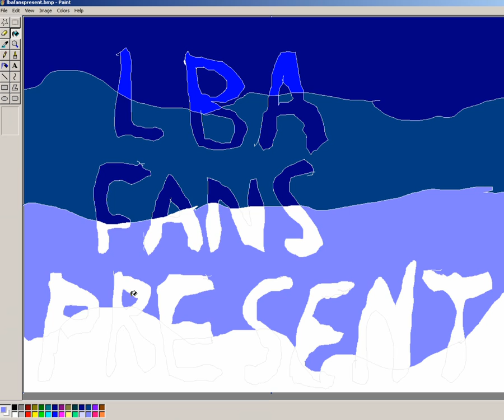Lba Fans Present Title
crude mspaint title for the lba multimedium mega movie